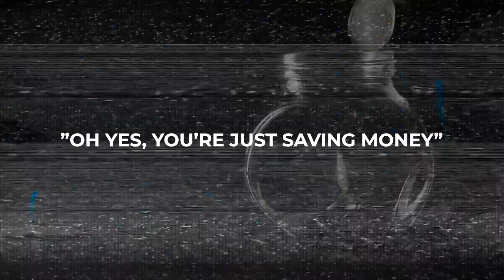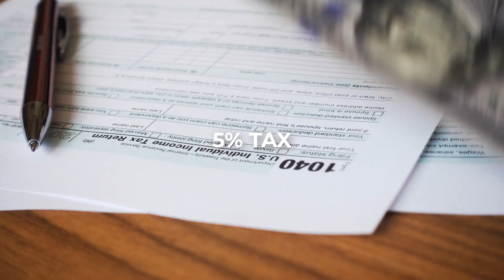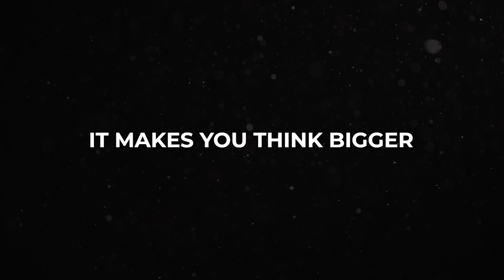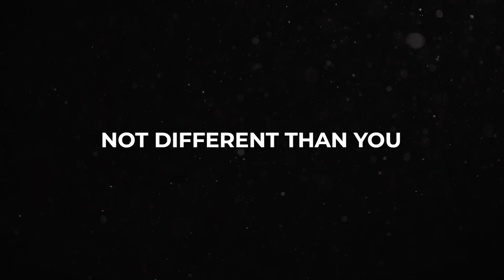Why I Moved to Dubai (Honest Review)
Before we continue:

💰Remember, e-commerce is difficult and the majority of people who start businesses fail. You should never start a business with money you can’t afford to lose.

❗Important: The most impressive testimonials in the videos on my channel represent the top 1-2% of clients. Top testimonials are not typical results. My results and my top students' results are not typical. We do not track the typical results of past or current customers. As a provider of e-commerce tools and educational courses, we do not have access to the personal e-commerce stores or profit statements of our customers. As a result, we have no reason to believe our customers perform better or worse than e-commerce entrepreneurs as a whole.

No data, content, or information provided by Brook Hiddink, the Site, or the other products and services of Brook Hiddink is intended, and shall not constitute or be construed as, advice or any recommendation to do anything at all in relation to a business.
📞Build A Semi-Automated High Ticket eCom Store Directly With Me & My Team

🎥Free Limited-Time Video (How I Went From $0-$4.7m+ In My First Year)

00:00 - introduction
00:19 - business advantages of Dubai (no tax)
1:11 - where my businesses are registered
2:11 - overall lifestyle in Dubai
2:14 - why I left Canada
2:30 - the quality of life in Dubai
2:55 - easy to travel outside of Dubai
3:04 - Dubai is the place to be
3:32 - my 3 reasons for moving to Dubai
3:38 - what is Dubai actually like?
3:44 - the service industry
4:37 - distractions
4:50 - groceries
5:10 - it's extremely safe
6:27 - networking opportunities
7:00 - it naturally makes you think bigger
7:56 - asking yourself the right questions
8:26 - culture in Dubai
9:50 - cost of living
10:14 - summary
10:45 - subscribe

In this video, I discussed my top reasons for moving to Dubai. Dubai is made up of roughly 90% expats and has strict laws that keep everyone safe. If you commit a crime, be prepared to be exported immediately. This low tolerance for nonsense combined with strong leadership has turned Dubai into a luxurious safe haven for the most talented entrepreneurs and executives in the world.

Dubai has exceptional, yet controversial (you'll learn in the video why) service when you are at restaurants when you hire a chef, or any other service you can imagine. The people here have been very friendly and I have been able to find whatever I need. Even the produce I have delivered to my door is fresh and grown locally.

Dubai was a dream in the leadership's mind and over years they brought their vision to reality. Not only is Dubai safe, but it is also extremely clean. The roads are paved well (a lot of supercars), which makes getting to your destination a smooth ride.

Before moving to Dubai I was living in Canada. As an owner of 2 businesses, Canada is not a tax-friendly environment. The taxes are high and it takes away from potential money to reinvest into growing my companies. Canada is also notorious for its long winters where the majority of people do not leave their homes for months. Canada did not have many like-minded people who were in business like I am.

Here in Dubai, it is not uncommon to be sitting at lunch with 19-20-year-olds all earning $100,000 dollars (or more) online. Moving to Dubai allowed me to elevate every aspect of my life.

If you are considering moving to Dubai, it has certainly been an overall positive experience for me. Come and visit for a month or so to see if you like it, you most likely will.

Mentioned in this video:
Dubai, moving to Dubai, company in Dubai, making money in Dubai, best way to start a business in Dubai, food in Dubai, service industry in Dubai, United Arab Emirates, moving from Canada to Dubai, earning money internationally, leaving Canada, why i left Canada, why i moved to Dubai.